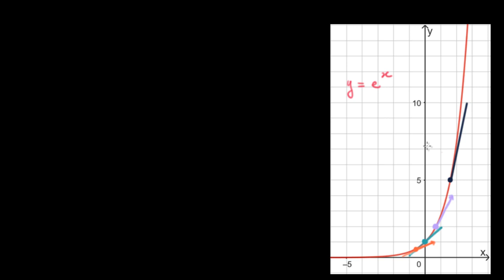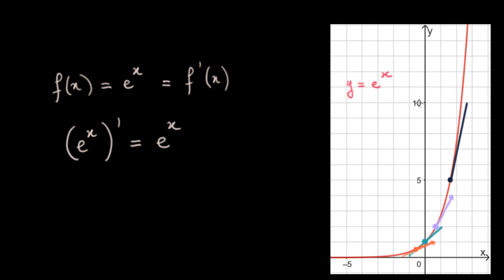Dérivée de la fonction exponentielle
La dérivée de la fonction exponentielle exp(x) est... elle même : la fonction exponentielle exp(x) !
Cette relation vraiment spéciale est au cœur de notre travail sur la la fonction exponentielle.